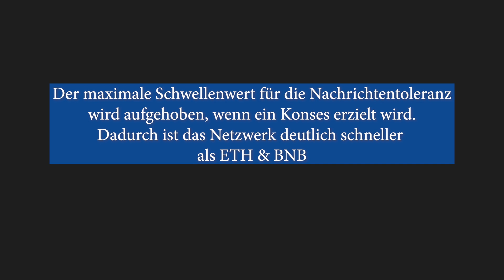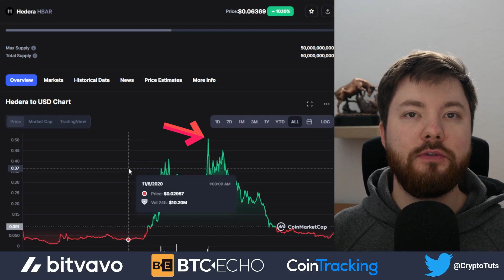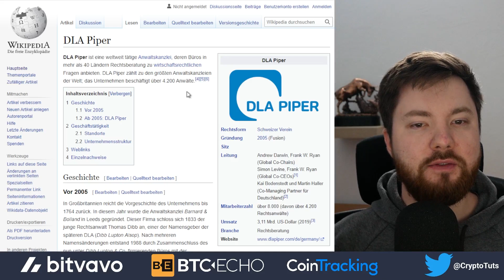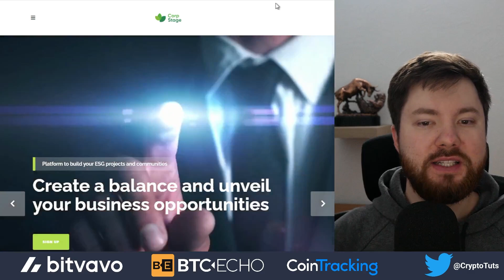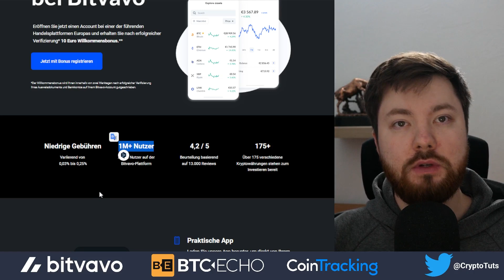Hedera Hashgraph (HBAR) - wann erwacht der schlafende Riese?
Wann erwacht Hedera Hashgraph (HBAR), der schlafende Riese?